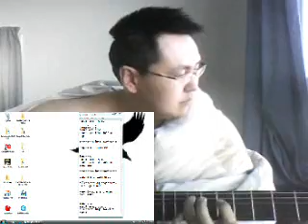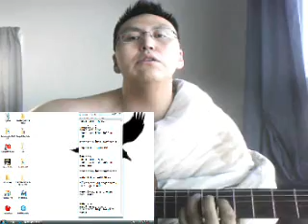inuunerasumut.wmv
naammassiniutaa immiussaq